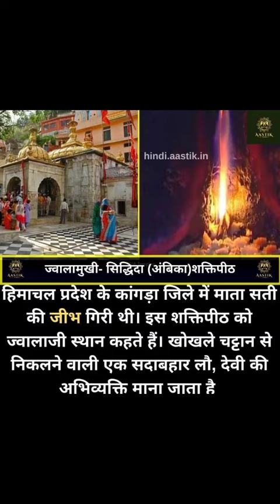Jai mata di#serawati mata#maa bhawani 🙏🙏